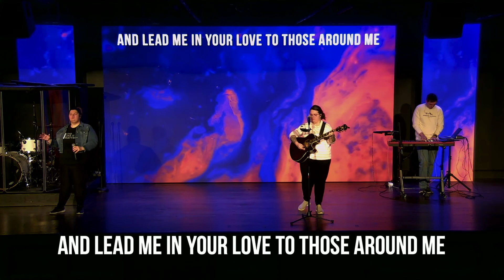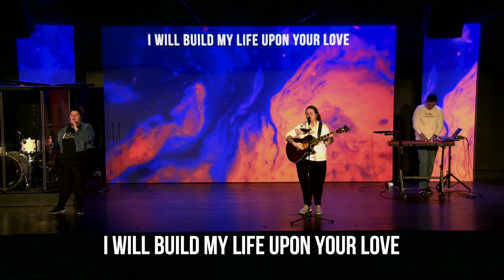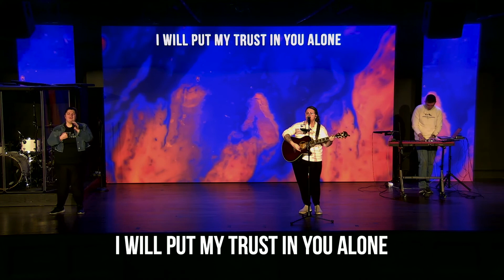Day 16 | 21 Days of Prayer and Fasting